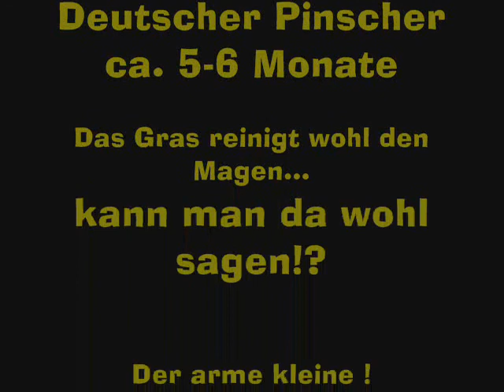RAMBO AUS BeRLiN (5) - Rambo muss kotzen - PINSCHER HUND WELPEN doberman